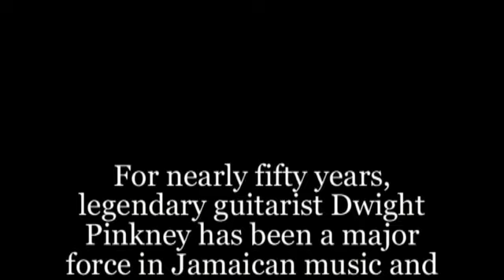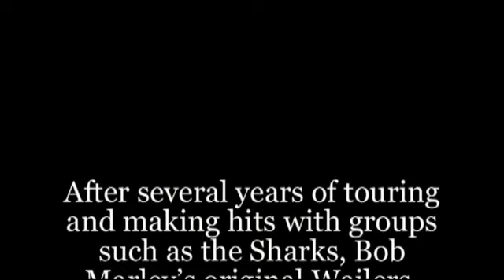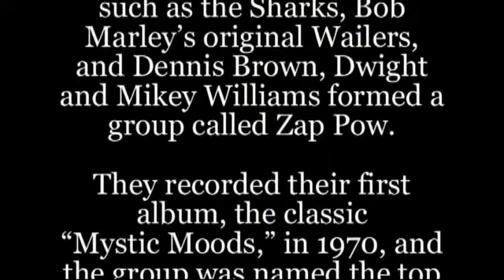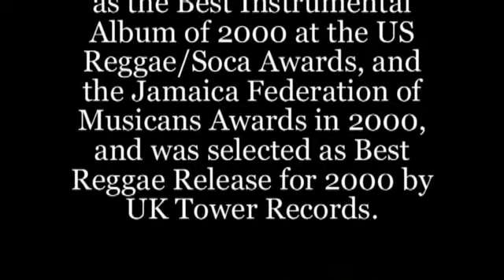Dwight Pinkney - ( Elton John's Candle in the Wind ) - Anthony’s Cari-Jazz Artiste of the Day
Dwight Pinkney - March 25, 2022 - Anthony’s Cari-Jazz Artiste of the Day
Dwight Pinkney
For nearly fifty years, legendary guitarist Dwight Pinkney has been a major force in Jamaican music and the development of reggae guitar.  Born in Maidstone in the parish of Manchester in 1945, Dwight’s influences were Jamaican jazz guitar great Ernest Ranglin and Wes Montgomery.
After several years of touring and making hits with groups such as the Sharks, Bob Marley’s original Wailers, and Dennis Brown, Dwight and Mikey Williams formed a group called Zap Pow.  They were an all-original band and an immediate hit with audiences.  They recorded their first album, the classic “Mystic Moods,” in 1970, and the group was named the top band in Jamaica the next year.
In 1985, Dwight started his own label and immediately scored two #1 hits, “Nengeh Nengeh” under the name Brother Dee, and “Bigger Boss” with Shirley McLean.  Along with Roots Radics, he then began recording and touring with the great roots vocal trio Israel Vibration. A number one album, “On The Rock,” followed, and Dwight has been working off and on with Israel Vibration ever since.
In 1990 he opened his own Abengg studio, producing a steady stream of top artists in between touring and recording for Israel Vibration, Bunny Wailer, and whoever else needed a hot guitarist.  In 1997 he received his first Grammy for his work on Bunny’s “Hall of Fame” album.  (Other Grammy recordings followed: Sly and Robbie’s “Friends” in 1999 and Toots and the Maytals’ “True Love” in 2005.)
In 1999 Dwight’s career took a whole new direction. Collaborating with Chalice bassist Keith Francis, an old friend from the hotel circuit, Dwight released his first solo instrumental album, “Memories By The Score.” This collection of covers of Sixties reggae classics was a surprise hit, selling well all over the world and gathering several major awards. Dwight followed it up with a surprising choice:  his next album, “Music For All Occasions,” contained reggae instrumental versions of songs for every possible occasion.
Dwight then followed up with another look at Jamaican classics.  “More Jamaican Memories” in 2002 was the next move, followed by 2009’s “Home Grown Jamaican,” “Pinkney Picks Marley Melodies” in 2010, and his 2011 release, “Dwight Pinkney Plays The Ventures.”
As the solo albums came in a steady stream, so did the awards.  “Memories By The Score” won an award as the Best Instrumental Album of 2000 at the US Reggae/Soca Awards, and the Jamaica Federation of Musicans Awards in 2000, and was selected as Best Reggae Release for 2000 by UK Tower Records.
In 2002 Dwight received the Roland Alphonso Memorial Award in Toronto, Canada.  In 2007, Zap Pow, including Dwight, received a Prime Minister of Jamaica Award for outstanding contributions to the development of the Jamaican music industry.
In 2008 Dwight received the Martins International Award of Honour and performed at the awards ceremony at the Apollo Theatre in New York.  And most recently, in 2011 Dwight won both a Tribute to The Great Award of Honour and a JARIA Musician’s Honour Award.
Now into his sixth decade of performing, writing, and recording Jamaican music at the highest level, Dwight Pinkney shows absolutely no signs of slowing down. When not touring with Bunny Wailer, Israel Vibration or playing sessions Dwight keeps busy producing in his studio.
Source: Wikipedia, the free encyclopaedia.

© Anthony’s Cari-Jazz
Support Enhance Promote Repeat !!